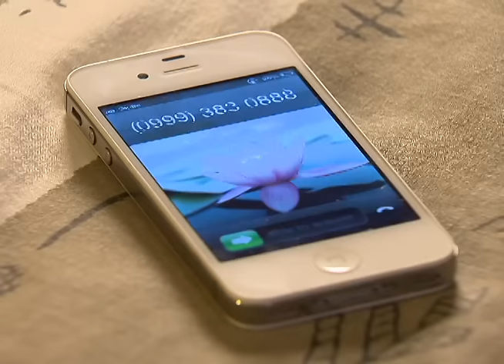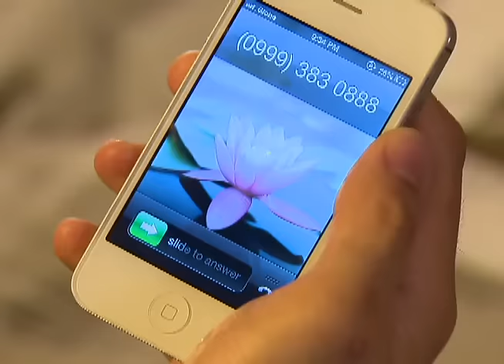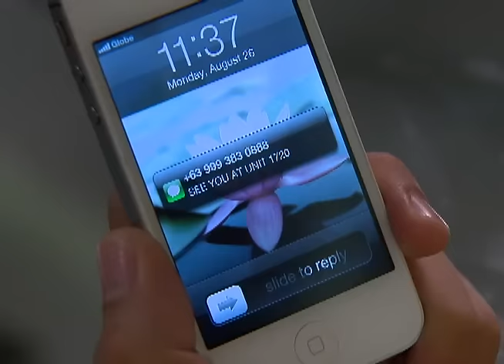My Husband’s Lover: Full Episode 32